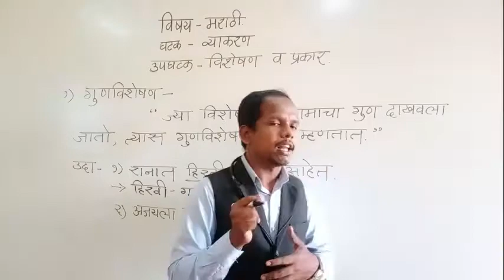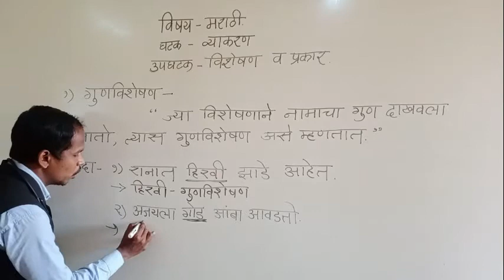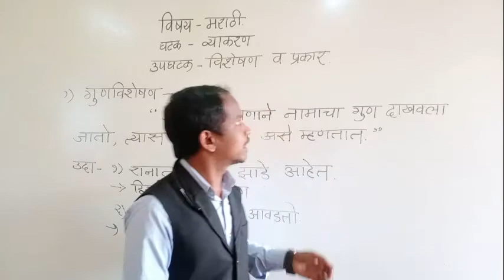VI Marathi Visheshan Part 2